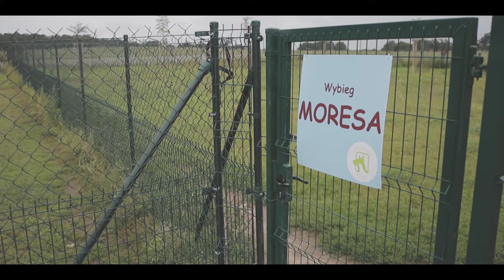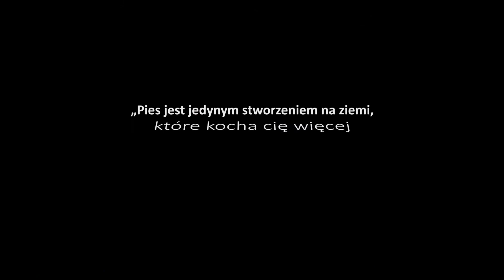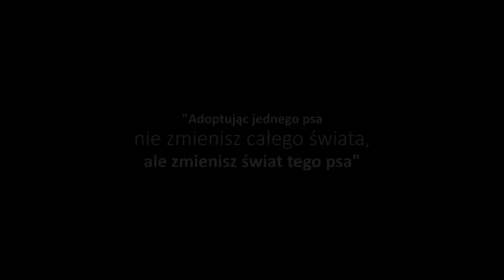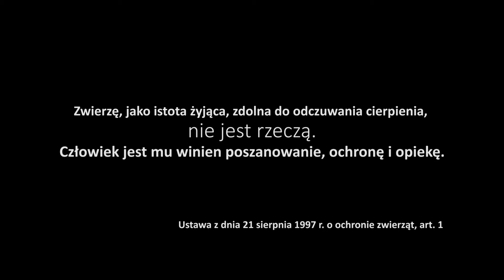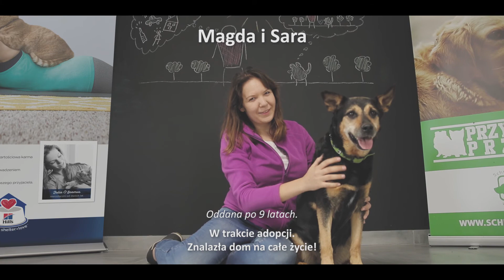Historia Psa o imieniu Łatka - z bezdomności do prawdziwego domu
Historia Łatki jest prawdziwą historią psa, który po kilku latach bezdomności znalazł się w schronisku. Jedna z wolontariuszek przejęła opiekę nad Łatką i sukcesywnie pracowała nad jej socjalizacją. Łatka jako pies wycofany stopniowo otwierała się na kontakt z człowiekiem i szczerze pokochała Iwonę. Stworzyły tak silną więź, że Iwona wraz z rodziną zdecydowali się na adopcję Łatki. To był najwspanialszy moment w ich życiu. Przekonaj się, w jaki sposób adopcja i bliski kontakt z człowiekiem zmieniają losy zwierząt. Nie bądź obojętny na krzywdę. Kochaj, nie porzucaj. Nie kupuj, Adoptuj!